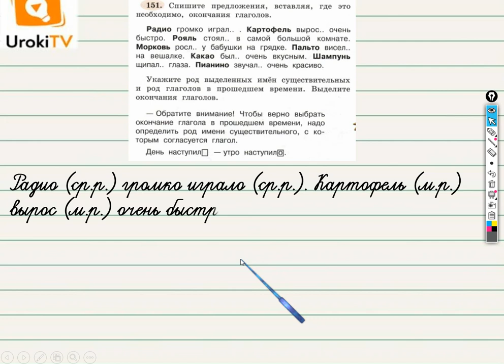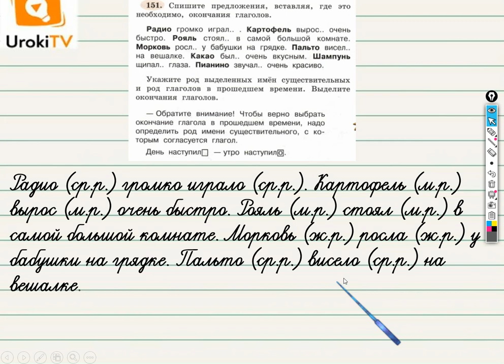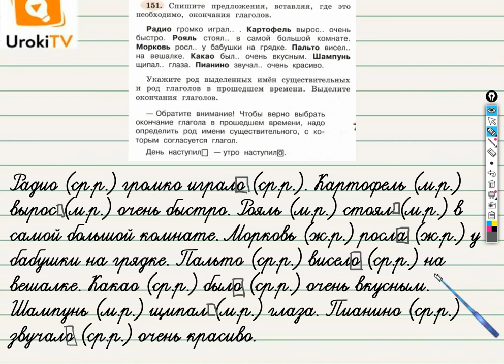Упражнение 151 — ГДЗ по русскому языку 3 класс (Климанова Л.Ф.) Часть 2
Ваш ребёнок научится вставлять окончания у глаголов прошедшего времени, указывать род имен существительных, если посмотрит это небольшое видео по русскому языку для учеников третьего класса.